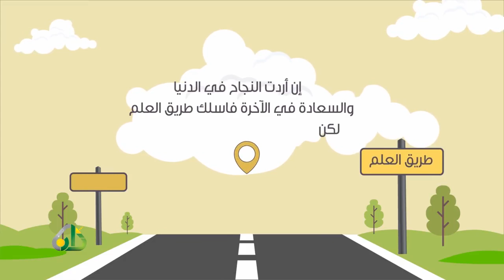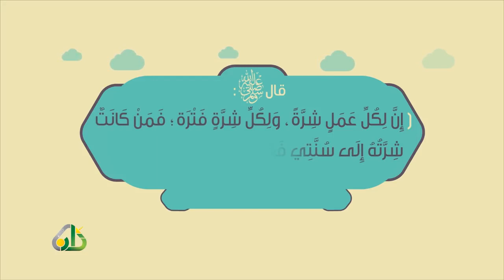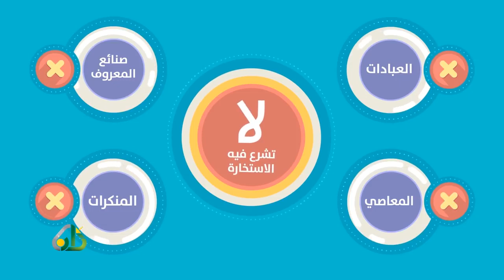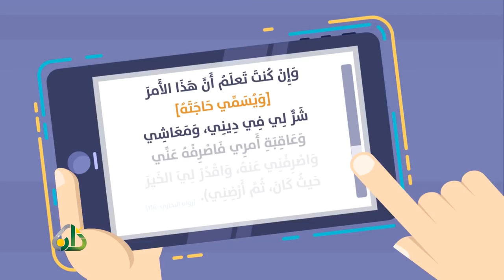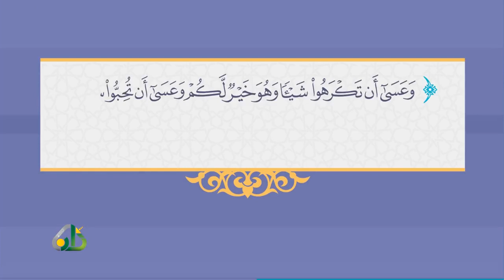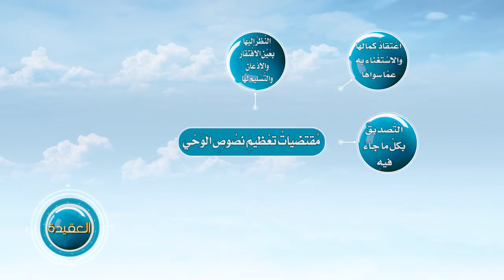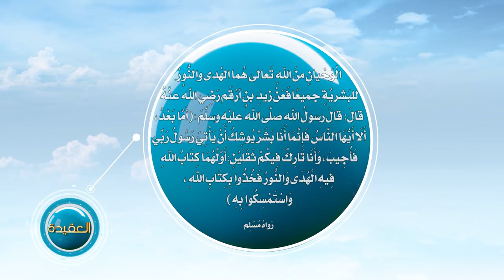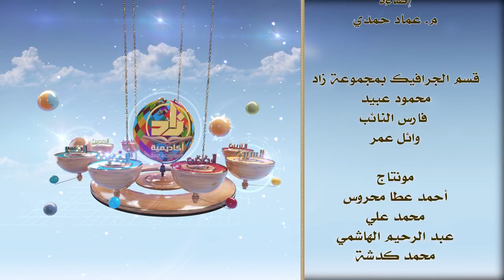منهج اهل السنة والجماعة تجاه نصوص الوحي | العلم_الشرعي_المُيسر | المحاضرة 5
تعلم فإن النبي ﷺ قال « إِنَّما العلمُ بِالتَّعَلُّمِ » ،، وشارك العلم لغيرك فإنه ﷺ قال « مَنْ دَلَّ عَلَى خَيْرٍ فَلَهُ مِثْلُ أَجْرِ فَاعِلِهِ » ..!! والموفَق من وفقه الله .!!